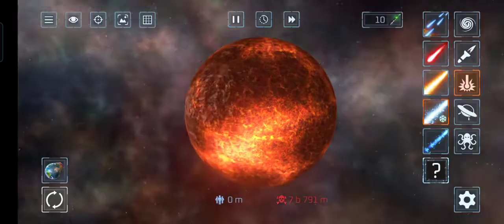48 seconds of destroying Planets